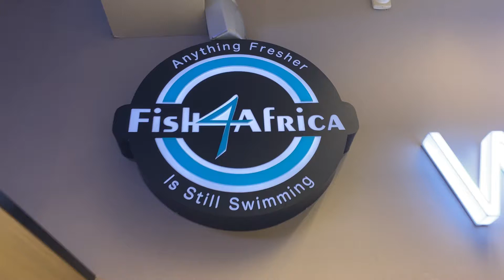Fish4Africa Sword Fish Demo.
honey, soy & ginger seared sword fish representing for my amazing sponsor.
I really missed being able to do cooking demos & engaging with people.